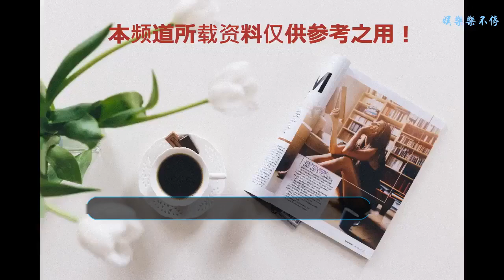《爸爸去哪兒6》開播在即，萌娃惹網友猜測，為什么沒人猜村長？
終于在大家的期待下，芒果官宣爸爸去哪兒6要和大家見面了，這一季的萌娃星爸不知道會不會打動到你呢？從13年爸爸去哪兒開播以來，就受到了不少的關注，這一路走來已經伴隨我們走過了五季，而每一季的爸爸和寶貝都會給人留下比較深刻的印象，
    這次大家望穿秋水終于等到了官微的宣布爸爸6即將要和大家見面了，而具體到底哪些人還沒有公布，只是放上了幾張呼聲比較高的明星和萌娃的照片讓大家去猜測，這真的是吊著大家的胃口不放啊，但是畢竟這檔節目一路走來還是口碑不錯的，所以第六季還沒開播就已經呼聲很高了。
    爸爸去哪兒在節目里面誕生了不少讓大家喜歡的寶貝和爸爸，但是對于村長這個職位來說大家好像并沒有過多的去討論，因為這五季以來，爸爸和萌娃在不斷的變化著，但是村長是一直都沒有換過，所以在大家的心目當中，村長就是被定了下來，
    他可以說是這個節目的一個標簽了，其實李銳早前是一個新聞類的主持人但是在事業達到了一個最高峰之后她選擇了去尋找自己的另一面，正好爸爸去哪兒節目組就找到了他，這一干就是六年，村長的形象早已刻在大家心中。